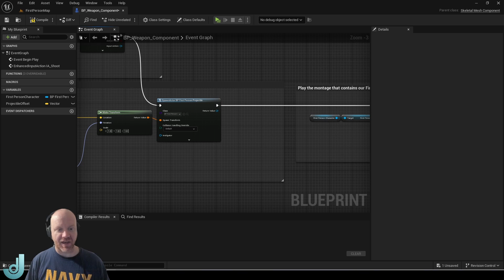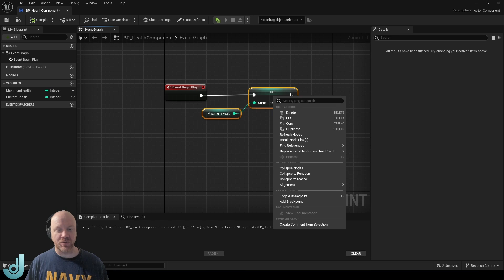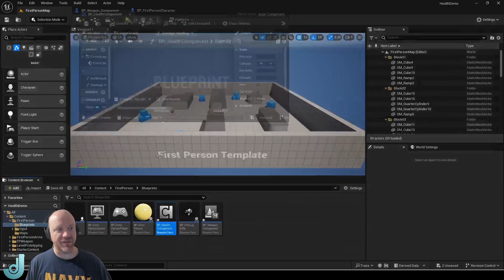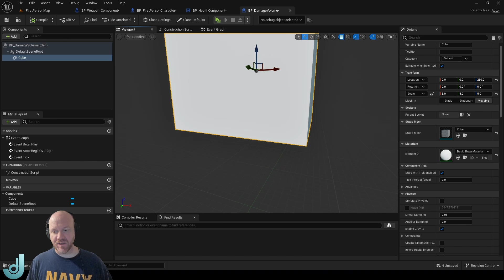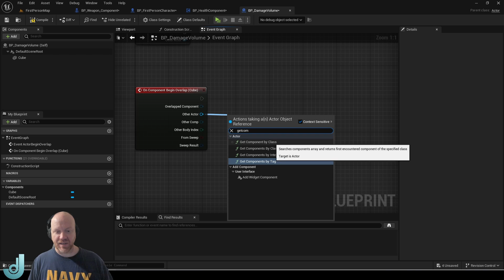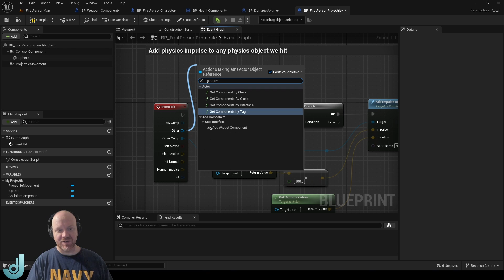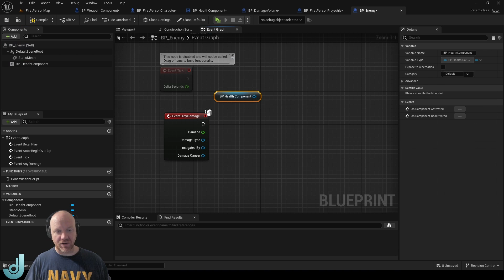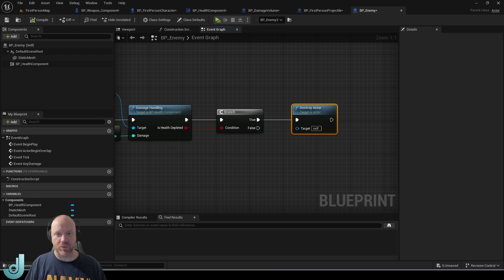UE5 - Modular Health Component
In this video, we make a reusable Health Component that can be attached to any Actor.